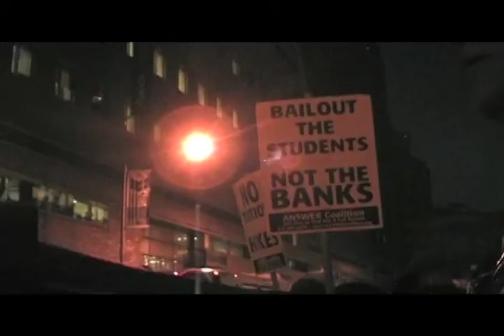Baruch College Dec 8 rally selects